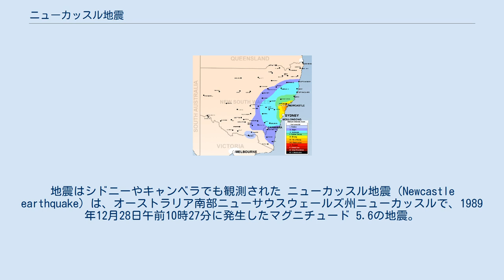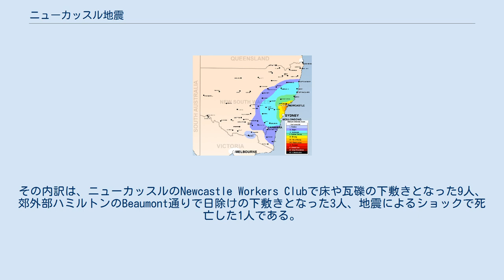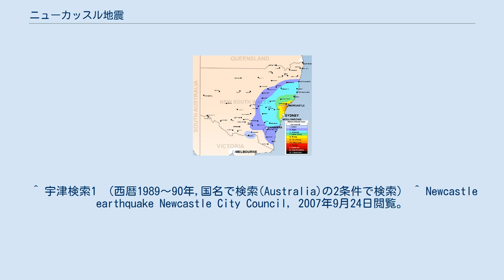ニューカッスル地震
ニューカッスル_(ニューサウスウェールズ州)
ニューカッスル地震の震度分布図（メルカリ震度階級による）。
地震はシドニーやキャンベラでも観測された ニューカッスル地震（Newcastle earthquake）は、オーストラリア南部ニューサウスウェールズ州ニューカッスルで、1989年12月28日午前10時27分に発生したマグニチュード 5.6の地震。
オーストラリア史上、最悪の自然災害の1つ。
 震央はオーストラリア ニューサウスウェールズ州ブーラルー(Boolaroo)付近で、震源の位置は南緯32.97度、東経151.62度、震源の深さは約10kmであった。
翌日12月29日には、M2.1の余震も発生した。
 揺れはニューサウスウェールズ州内の約20万km2の範囲内で観測され、最も遠いところではニューカッスルから800kmも離れた地点で揺れを感じた。
 地震に関連して、13人が死亡した。
その内訳は、ニューカッスルのNewcastle Workers Clubで床や瓦礫の下敷きとなった9人、郊外部ハミルトンのBeaumont通りで日除けの下敷きとなった3人、地震によるショックで死亡した1人である。
また、160人以上が病院で手当てを受けた。
 300の建物が倒壊したほか、約9,000km2内の約50,000の建物が何らかの被害を受けた。
1,000人が家を失い、30万人が何らかの影響を受けた。
被害総額は40億オーストラリアドルに達した。
 地震発生当日は地元のバス運転手のストライキが行われており、町の人出は普段よりも少なかった。
地震の発生時刻はちょうど、地元テレビ局NBNがストライキの代表者にインタビューを行っている最中だったため、その瞬間の映像が記録として残っている（外部リンク参照）。
 この地域はオーストラリアプレートに覆われているが、プレートの境界からは遠く、地質的には比較的安定した地域であった。
 2007年の初め、アメリカの学者が、この地震の原因は、この地域で行われていた石炭の採掘ではないかという説を発表した。
 この地域では、約200年間にわたって石炭の採掘が地下で行われていた。
数百万トンの石炭と、採掘に伴って出るその4倍以上の量の地下水が地中から失われたことで、地殻にかかる応力が変化し、もともとあった断層に刺激を与えたのではないかと考えられている。
実際、この地域では白人の定住が始まってから地震が観測されるようになった 。
 ^ 宇津検索1 （西暦1989～90年,国名で検索(Australia)の2条件で検索） ^ Newcastle earthquake Newcastle City Council, 2007年9月24日閲覧。
 ^ Mining triggered Newcastle quake, says US academic ABC News Online, 2007年1月9日 ^ 「人間が原因の地震、これまでに200回以上」研究結果 Adam Rogers, WIRED.jp, 2007年08月23日。
 ^ Earthquake Factsheets - Newcastle Archived 2008年5月28日, at the Wayback Machine. C. Sinadinovski, T. Jones, D. Stewart, And N. Corby, Geoscience Australia, 2007年9月24日閲覧。